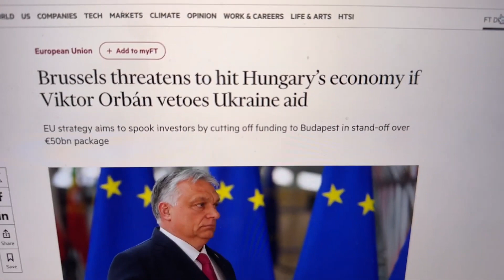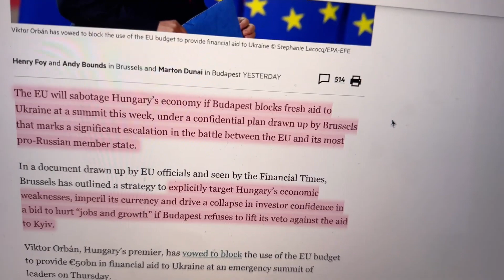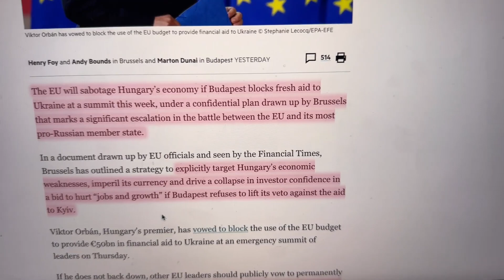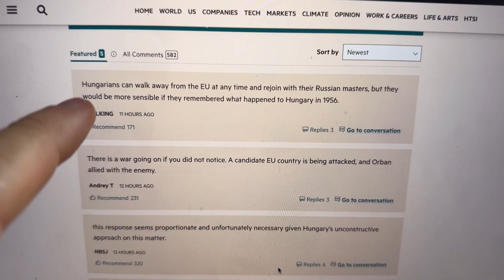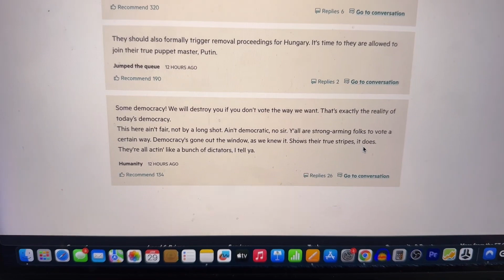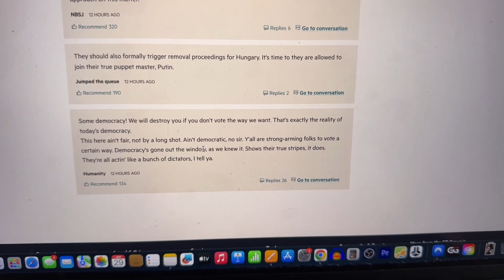Brisantes EU Dokument gegen Orban enthüllt!